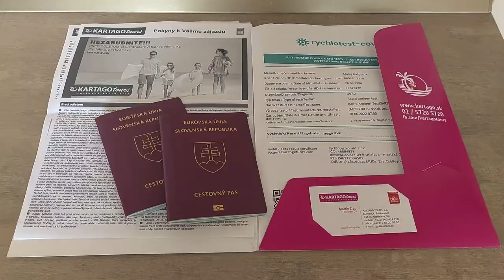Egypt - Hurghada - Hilton hotel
V júni 2022 sme boli na dovolenke v Egypte, kde nás okrem pekného počasia privítalo veľmi príjemné prostredie jedného z najkrajších hotelov v Hurghade.

Skladba: Bazaar Merchants. All music is composed by Derek and Brandon Fiechter. Desert Prince is a collaboration with Derek and SongsofHD